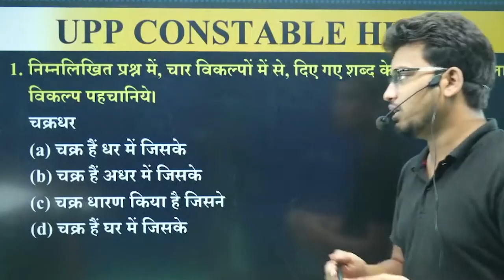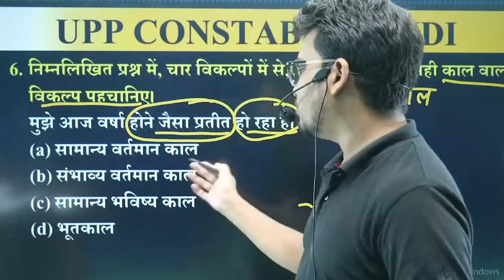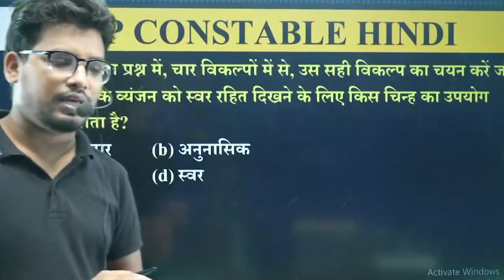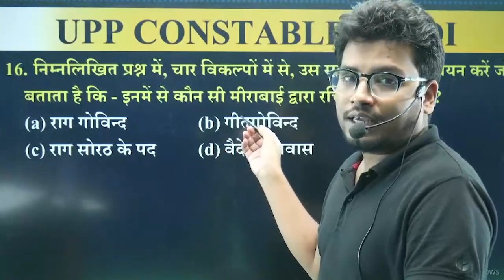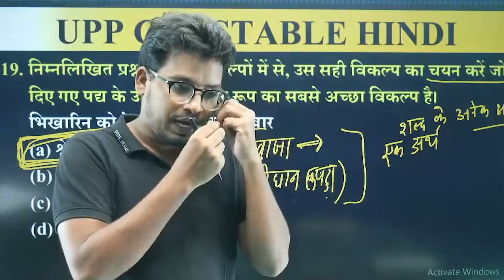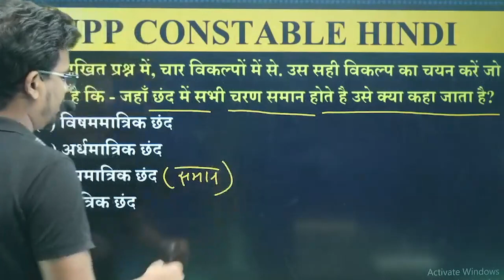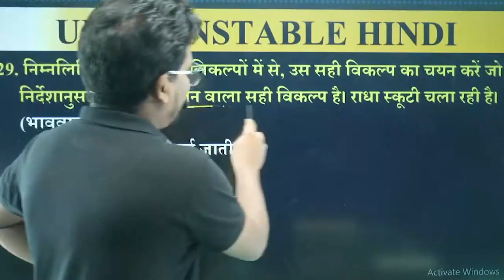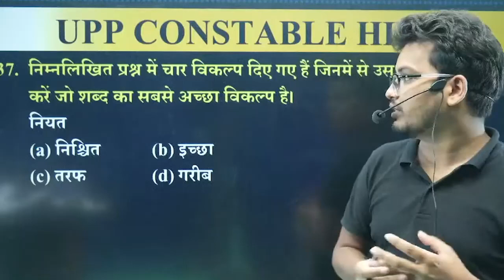previous year solution 2